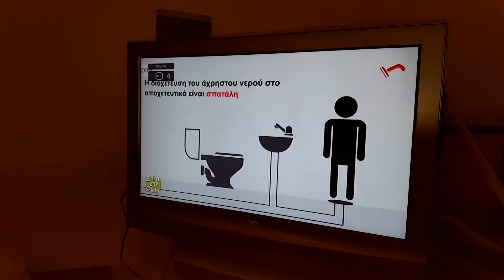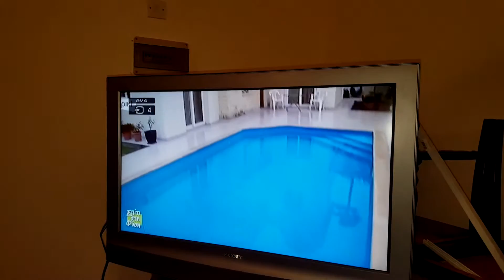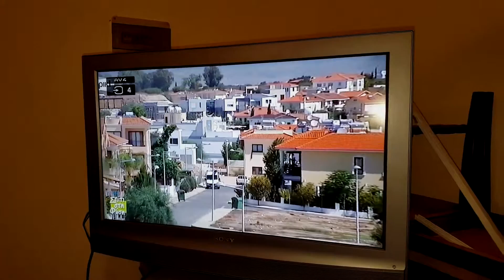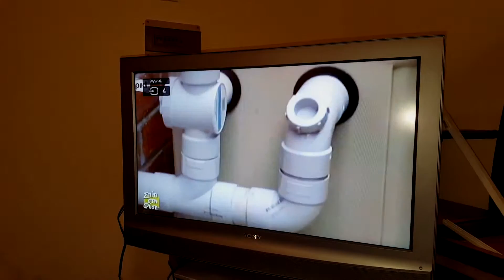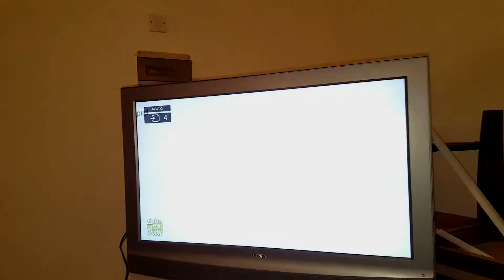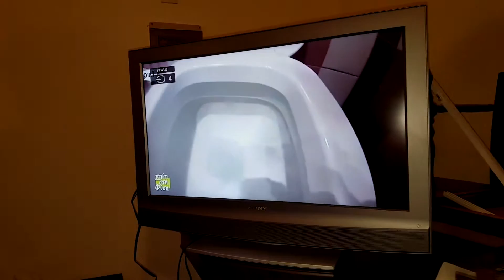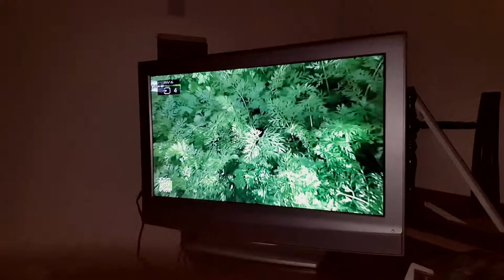George Hadjicostas interview in cybc 1 House in Nature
George Hadjicostas interview in cybc 1 House in Nature - PIK 1 Σπίτι στη φύση / Domestic Wastewater Systems - GAH Global